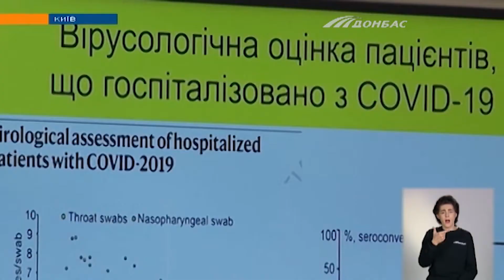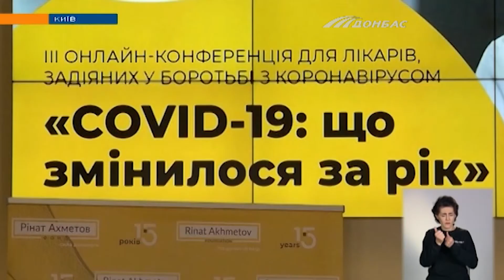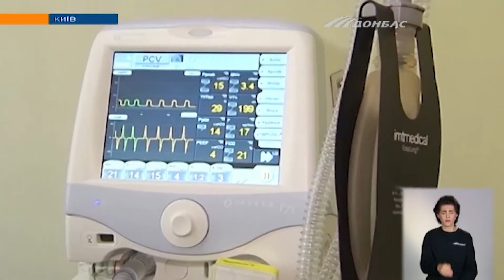Безконтрольне та безпідставне вживання антибіотиків погіршує перебіг ковіду й уповільнює одужання